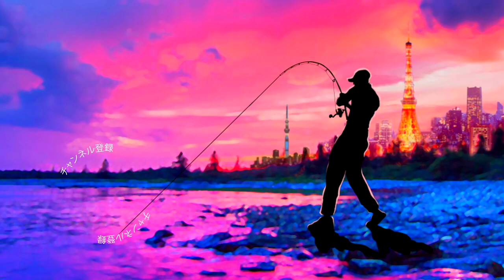【バス釣り】小森嗣彦プロ！開幕直前JB TOP50開幕に向けて【いよいよトーナメントスタート】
バス釣り 小森嗣彦プロ！開幕直前JB TOP50開幕に向けていよいよトーナメントシーズンスタートって事で先日、亀山ダムに訪れていた小森さんに今年の意気込みを聞いて来ました〜
2022年も釣りに関する様々なコンテンツをアップしていきますよ〜！釣りフェスティバル開催のタイミングで一気に最新情報が出て来ましたね！シマノからは22ステラが登場の発表されたかと思えばダイワからは22イグジストのアナウンスが、、、個人的にはゲーリーヤマモトから登場の河童フロッグと大きなヤマタヌキに期待しております。
2021年は小森嗣彦プロ、今江克隆プロのピュアフィッシングの契約終了と衝撃的なニュースがありましたが今江プロのジーニアスプロジェクトへの移籍など気になる動きから目が離せません！今江克隆プロ仕様のグラビアス！気になりますよね〜

55アップしか釣れない！デプス「コードネームバス」に巨大バスが襲い掛かる衝撃映像